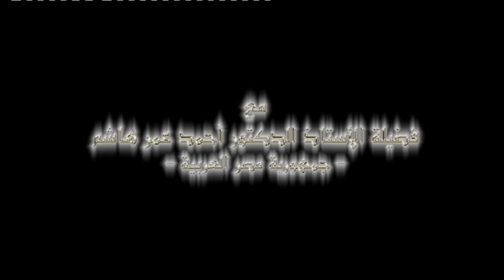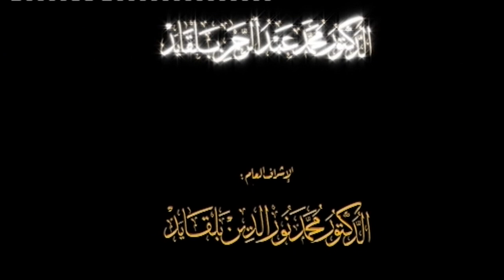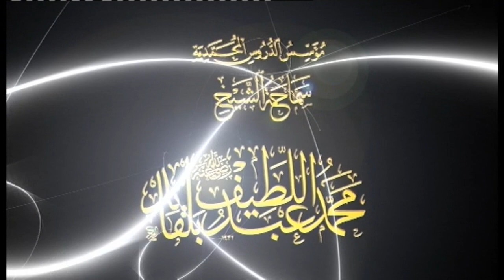عالمية الإسلام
الملتقى السابع لسلسلة الدروس المحمّدية
ضمن محور
أمّهاتُ المؤمنين رضي الله عنهن
رمضان 1433هـ - جولية 2012 م
●    فضيلة الأستاذ الدكتور أحمد عمر هاشم    جمهورية مصر العربية
◦   عضو مجمع البحوث الإسلامية لمصر
◦   رئيس اللجنة الدينية بمجلس الشعب المصري
◦   رئيس جامعة الأزهر سابقا
◦   عضو المجلس الأعلى للثقافة